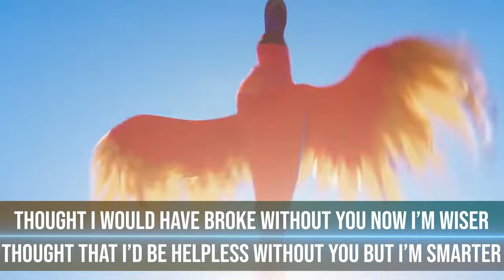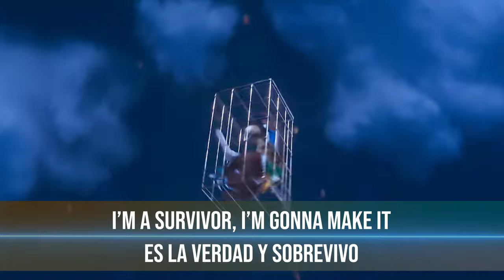Survivor (Film Version) Lyrics (From "Migration") Mon Laferte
Lyrics:
Keep on Surviving
And now that your out of my life I’m so much better
You said that I’d be weak without you but I’m stronger
You said that I’d be broke without you but I’m richer
You said that I’d be sad without you I look hotter
Thought I would have broke without you now I’m wiser
Thought that I’d be helpless without you but I’m smarter
Sobrevivire sobrevivire
 No se puesto apagar la Esperanza
Sobrevivire sobrevivire
 Trabajando los suenos se alcanzan
Sobrevivire sobrevivire
Y a mi nadie me va a parar
I’m a survivor I’m not gonna give up
Ya lo veras voy a lograrlo
I’m a survivor I’m gonna make it
Es la verdad y sobrevivo